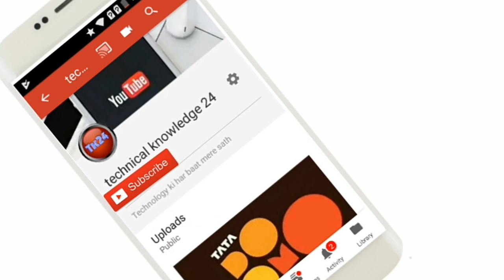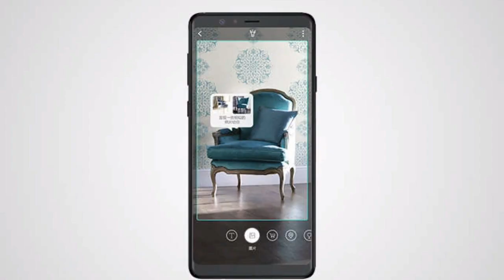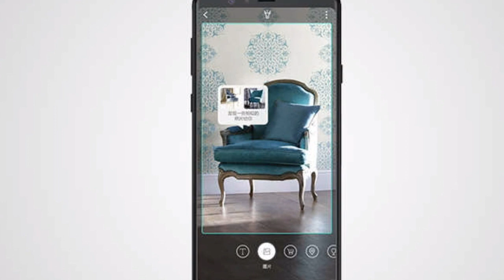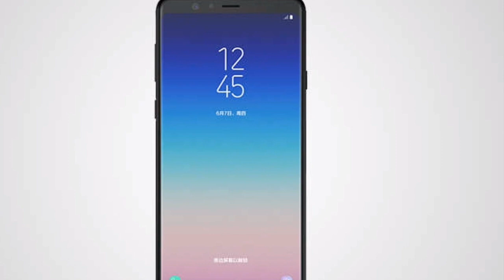Samsung Galaxy A9 star 2018 Release Date, Price, Specifications, Camera, Review, Features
hi today in this video iwill talking about samsung phone specification  so u can see this video
Network  Technology
GSM / CDMA / HSPA / LTE
Launch  Announced  2018, June
  - Samsung Pay
Multitouch  Yes
  - Samsung Experience 9.0 UX
Main Camera  Dual  24 MP, f/1.7
16 MP, f/1.7, PDAF
Video  1080p@30fps
Sound  Alert types  Vibration; MP3, WAV ringtones
Loudspeaker  Yes
3.5mm jack  Yes
  - Active noise cancellation with dedicated mic
- Dolby Atmos sound (headphones only)
NFC  Yes
Browser  HTML5
  - ANT+ support
- MP4/WMV/H.265 player
- MP3/WAV/WMA/eAAC+/FLAC player
- Photo/video editor
- Document viewer